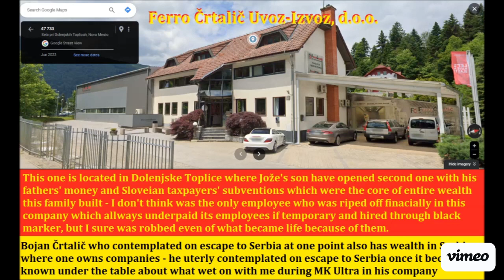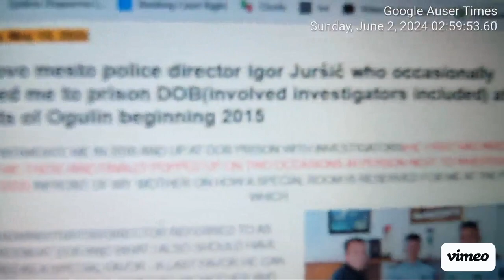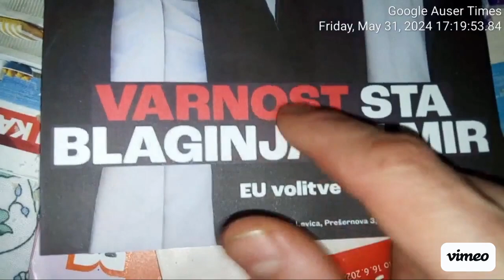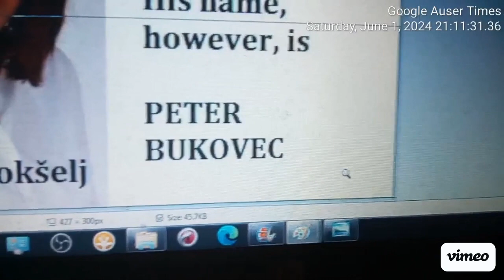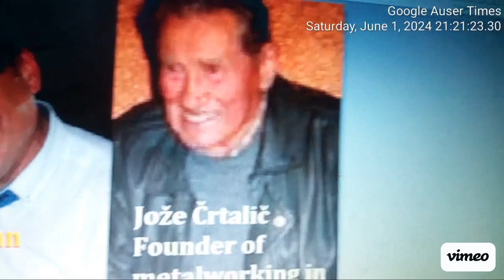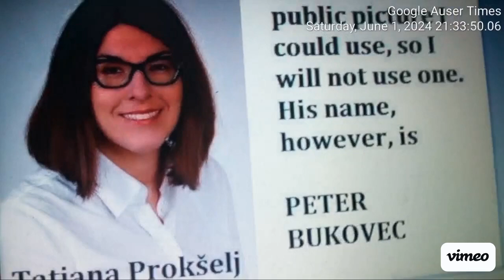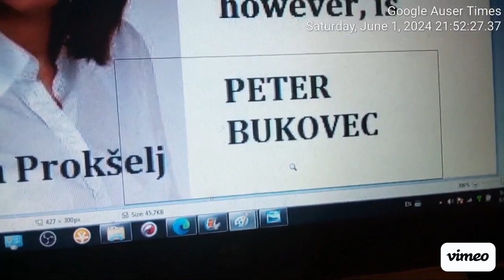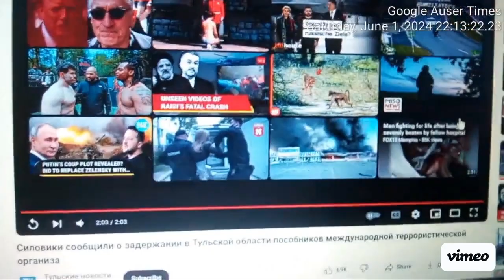Police is trying to desperately set me up via mother with old and damaged by father metal ladders w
Police is traying to desperately set me up via mother with old and damaged by father metal ladders which he damaged already new with others - who is the ČRTALIČ FAMILY and what role have they played with other Serbs and Slovenian traitors in my life